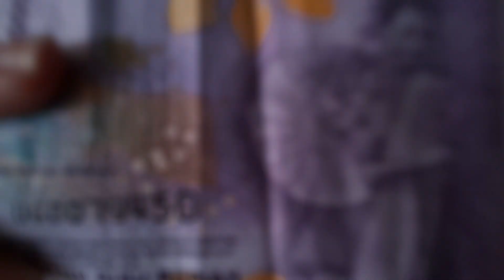Aa Nuril lebaran 2024 tajurbuntu